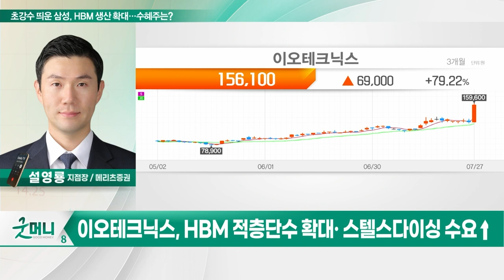이오테크닉스(039030)... 초강수 띄운 삼성, HBM 생산 확대… 수혜주는?_투자 인사이트 (20230728)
Q. 초강수 띄운 삼성, HBM 생산 확대… 수혜주는?

- '칩렛(Chiplet)' 구조의 대표적 수혜주
- 레이저 마커의 강자… 그루빙 기술 진보
- 삼성전자 하이브리드 본딩 채택
- HBM 적층단수 확대· 스텔스다이싱 수요↑